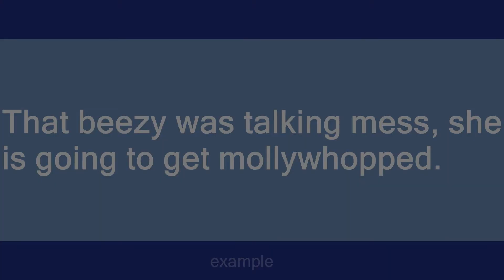mollywhopped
Slang flashcards: